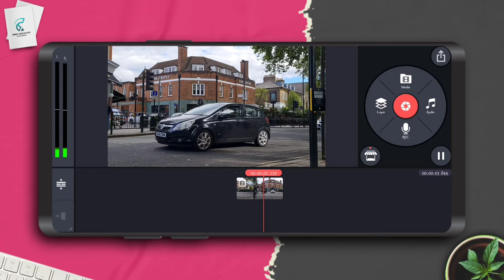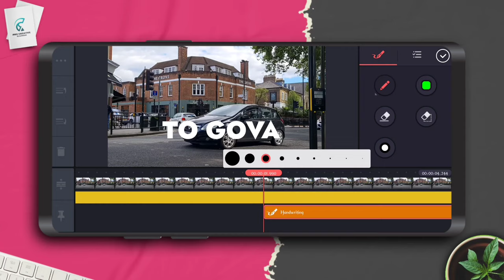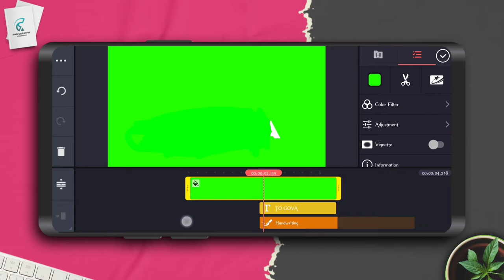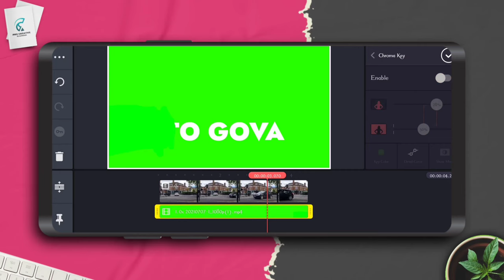how to create text passing vedio in kinemaster,text masking,tutorial in kannada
SUBSCRICE CHANNEL/ ಸಬ್ ಸ್ಕ್ರೈಬ್, ಕ್ಲಿಕ್ ಬೆಲ್ ಬಟನ್